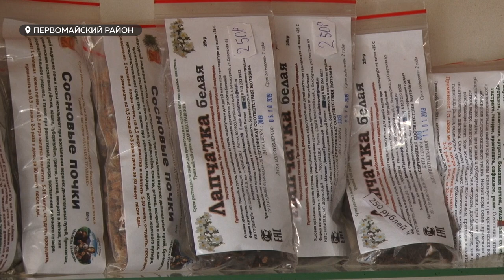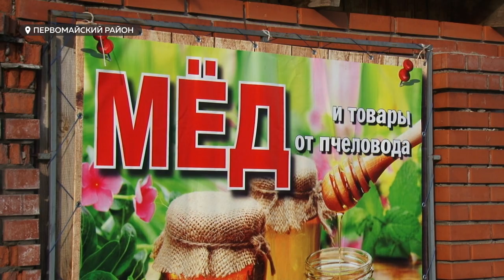Сила мёда: чем полезен продукт и как может навредить здоровью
Горный, цветочный, гречишный – Алтайский край славится богатым разнообразием натурального мёда. Одни считают, что он способен вылечить от любой болезни, другие напротив – относятся к его целебным свойствам скептически. В канун медового спаса на барнаульских медовых ярмарках собираются очереди из желающих попробовать пчелиное лакомство. Чем на самом деле полезен продукт и можно ли им навредить  здоровью?